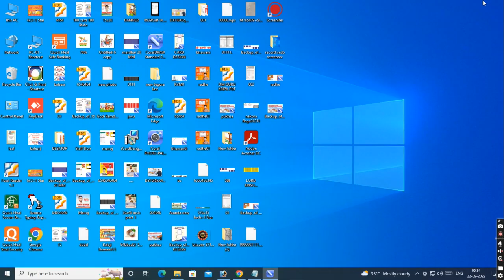CorelDraw 2021 Start Welcome Screen || कोरेल ड्रा 2021 की चालू प्रक्रिया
VEDIO HIGHLIGHT
How start CorelDRAW step by step?
What is new CorelDRAW 2021?
Is CorelDRAW 2021 free?
CORELDRAW 2021 STARTING IMAGES
WELCOME SCREE
Hello, in this video I will tell you how to CorelDraw 2021 Start Welcome Screen Explain